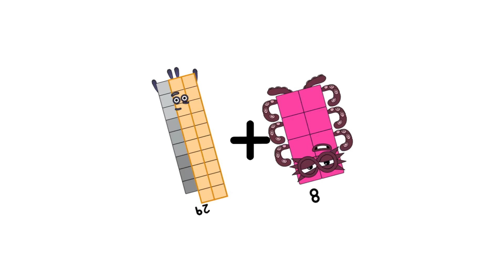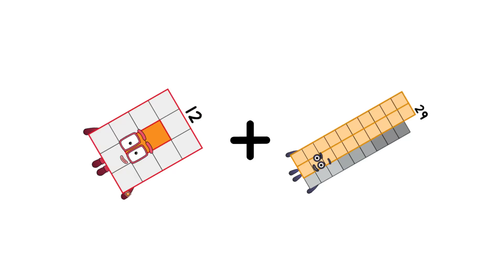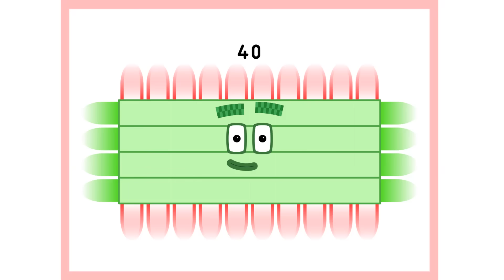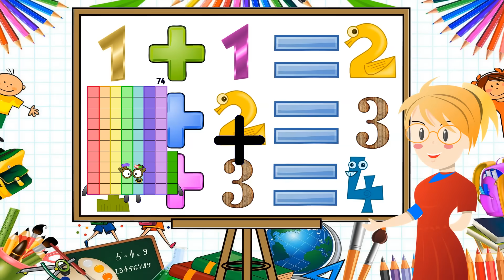Numberblocks Math: Learn Adding Numbers | Numberblocks Sneezes | LEVEL 2 | #601